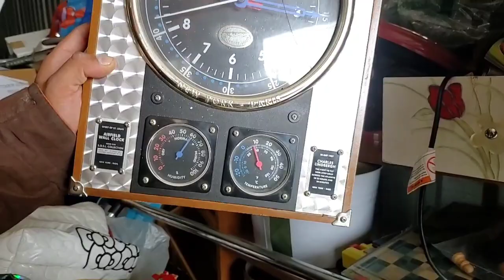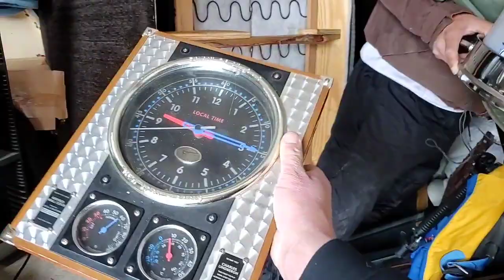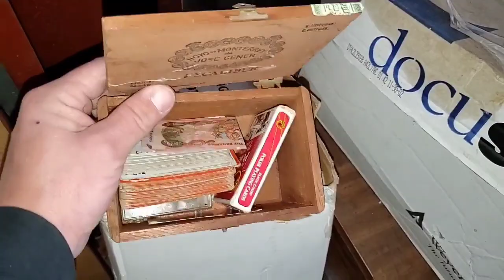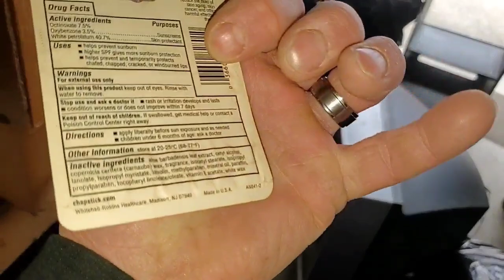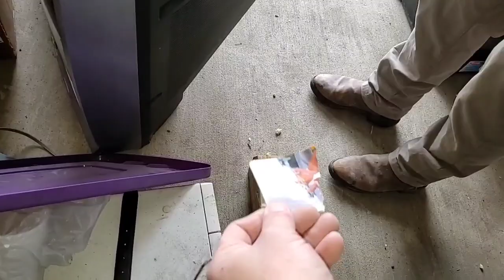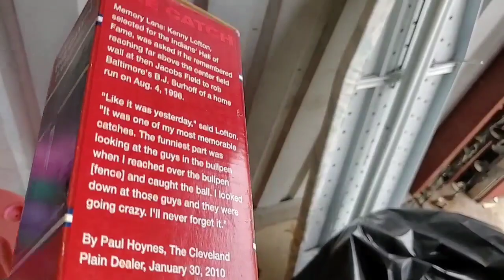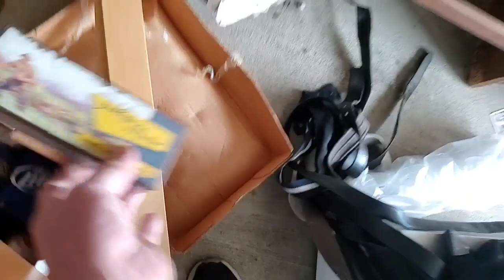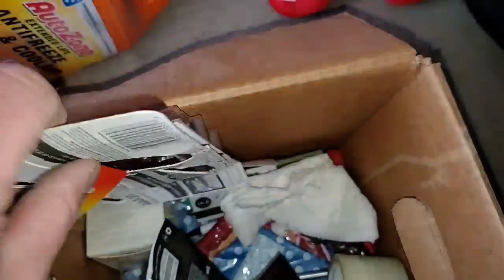Treasure Chest FOUND HIDDEN AT LIVE ABANDON Storage Unit Auction? See What I Found in $60 Locker!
Robert Zjaba Auctioneer Extraordinaire from 2nd Cents Auctions goes to a live abandon storage unit auction 5 minutes from his building! There are 7 lockers left, what could the owners leave behind! You won't believe what Robert discovers in his $60 unit?